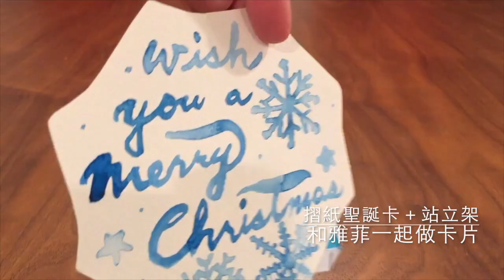和雅菲一起做卡片Craft With Yaffil-折紙聖誕卡＋站立架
完成的卡片約12X12cm

有卡片相關疑問，歡迎到粉絲頁置頂文留言發問

著作：
雅菲的爆炸卡筆記：